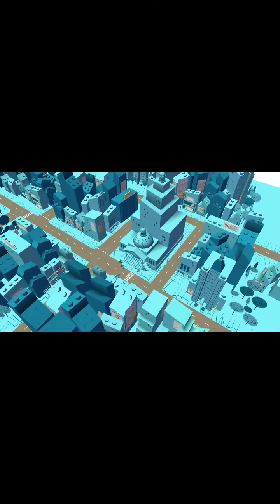Jogos lego para crianças ennzo samuel narrando com jefinho747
Jogos lego para Android e familia jefinho747  tamo junto